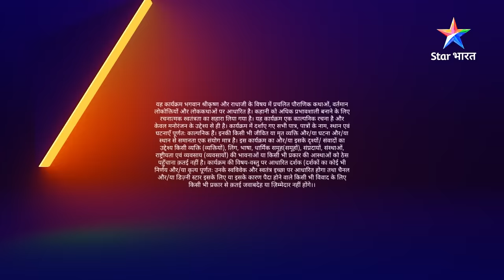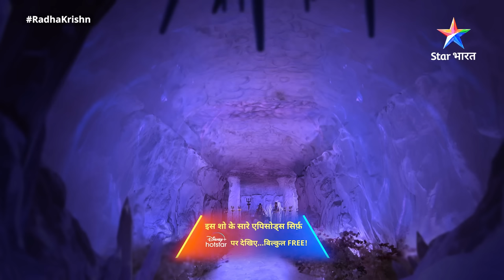FULL VIDEO | RadhaKrishn Raasleela Part -916 | राधाकृष्ण || Bhargavi ka avishwaas